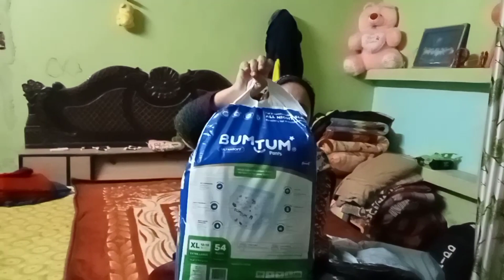आज किया निशा का बर्थडे सेलिब्रेट 🎉🥳🎂